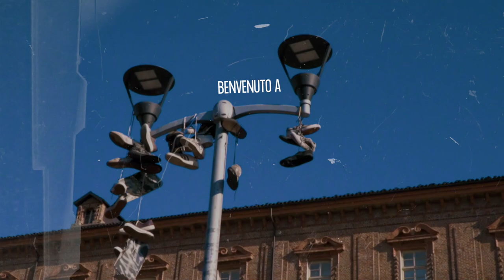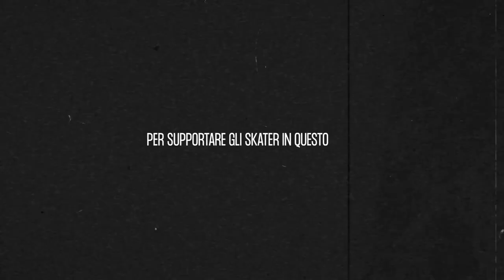SFIDA ALL'ULTIMO TRICK SU TUTTO IL PARK ⚔️ SKATER VS SKATER EP.1 | Valdo Fusi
Due skater, uno spot storico, 5 lettere. La prima puntata di skater vs skater è a Valdo Fusi, a Torino. Chi vincerà tra Fede e Caste?